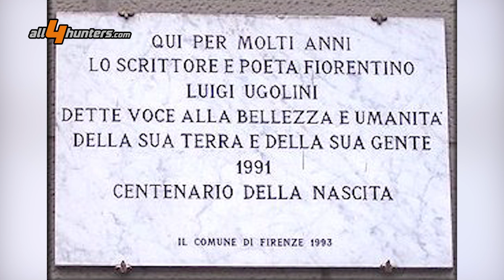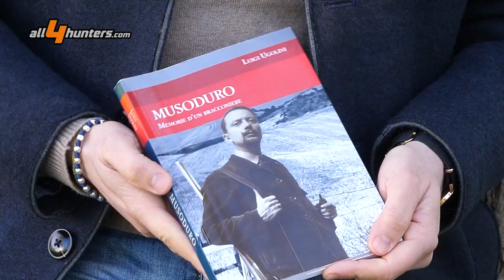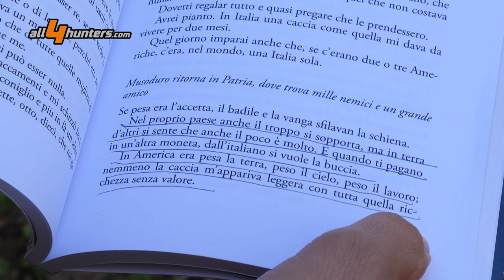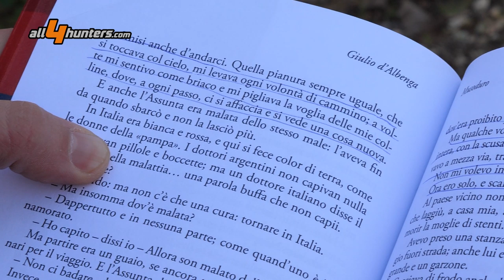Rubrica letteraria venatoria: Musoduro Memorie d'un bracconiere di Luigi Ugolini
Musoduro è un personaggio che stimola la fantasia e i sogni di chi legge, uomo libero che mai si arrenderà nella sua vita alle convenzioni e ai soprusi sociali.
Leggi qui:

Come un segugio fiuta l’aria alla ricerca dei selvatici che quasi sempre caccia in zone proibite dalla legge, per poi fuggire inseguito dalle guardie. Musoduro si muove alternandosi nel ruolo di preda e predatore, ricercatore indomito del brivido e dell’avventura, ricercato dalla legge che mai riesce a rispettare, fino ad ammettere che è in questa eterna sfida la sua ragion di vita.

Sono le difficoltà economiche infatti inizialmente a dettare la necessità di bracconare a questo semplice contadino che poi nel tempo riesce a migliorare la propria condizione economica ma senza ormai saper rinunciare al suo essere bracconiere ormai per vocazione, per forma mentis.